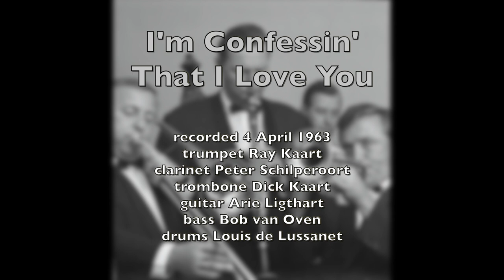Dutch Swing College Band Radio Broadcast 2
Radio broadcast from the Dutch Swing College Band archives, recorded, compiled and narrated by Peter Schilperoort.

track listing:
00:00 signature tune: Way Down Yonder In New Orleans
01:19 Eccentric Rag
04:22 Rockin' Chair
08:46 Canal Street Blues
11:39 The Last Time
14:45 The Jazz Parade
17:38 I’m Confessin' That I Love You
20:36 Riverboat Shuffle
23:48 Hodge Podge
27:12 The Charleston
29:39 signature tune: Way Down Yonder In New Orleans